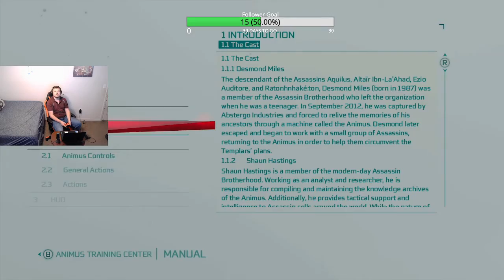Assassin's Creed 3 Remastered 100% Episode 55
Hello and welcome to Episode 55 of my Assassin's Creed 3 Remastered 100% series. This is one of my favorite games in the AC franchise and I am eager to play it for 100% for the first time on this channel. Each episode is a part of a livestream that was live on Twitch. If you want to see me live join me below is my schedule.

Current Schedule Pacific Standard Time
Sunday/Thursday Assassin's Creed 3 100%  1pm-4pst
Friday/Tuesday Skyrim 100% 1pm-4pst
Saturday Outriders 100% 1pm-4pst

In this Episode I work on the many collectables found in New York. I also clear Fort Washington.

In this series I will cover 100% of everything that is included in this collection. This game has the base game of Assassin's Creed 3, Assassin's Creed Liberation, and Assassin's Creed Tyranny of King Washington. I have never played Liberation of Tyranny of King Washington and I have never 100% AC 3. The things I will cover in this series include getting 100% synchronization of all main mission restraints, completing all side memories, (i.e. homestead missions, clubs, naval contracts et cetera) collecting all collectibles which include chests, almanac pages, feathers, and pegleg trinkets, and getting all of the achievements in this game. I don't know anything about Liberation and TOKW but when I get to those games I will cover everything there as well.